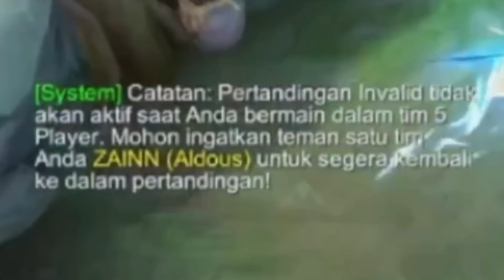Party Global Hero Ketemu Pasangan Level 10 Aldous Malah Afk!!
Hi guys!

Buat kalian yang sibuk, dan ga sempet pushrank, mau joki dm ig ku yaa 👇

Top Global Rank
Top Global Gusion
Top Global Julian
Top Global Hanzo
Top Global Aldous
Top Global Jhonson
Penjoki
Joki Mlbb
Meta Haram
Meta Ciki
Meta Satu Hero
Counter Meta Ciki
Party Top Global 1
Party Supreme
Party Global Hero
Mobile Legends
Gameplay Julian
Build Julian
Tutorial Julian
Bucin Level 10